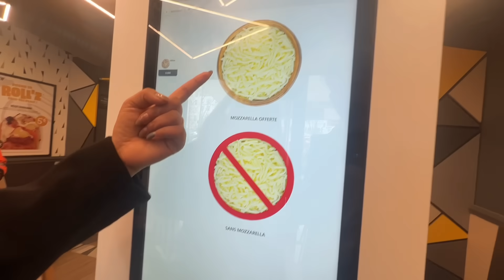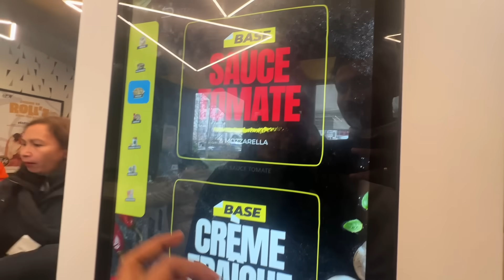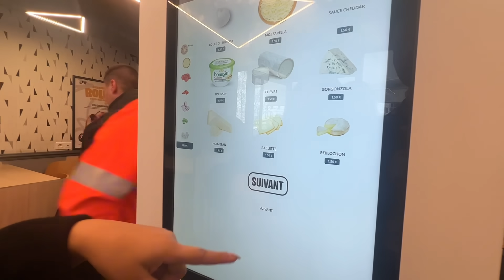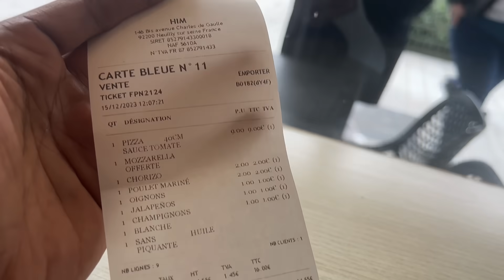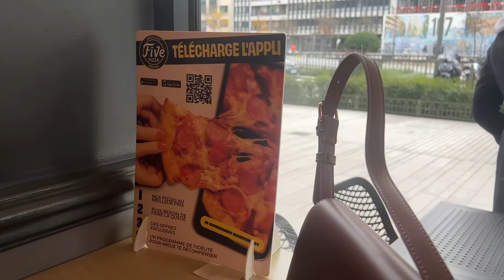හර්ෂි එක්ක නිපුන් පැරිස් වලින් කාපු හොදම pizza එක🍕 😱nipunfernando